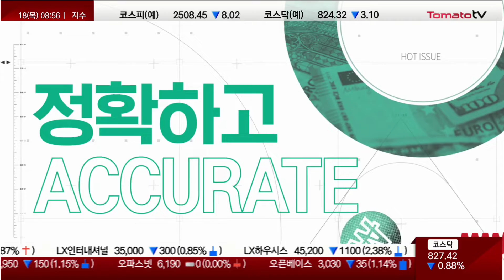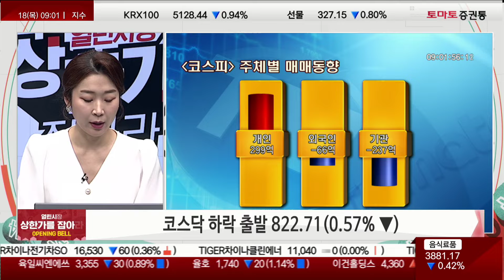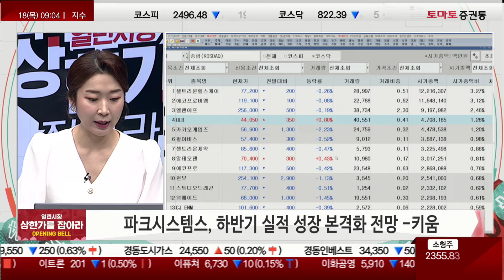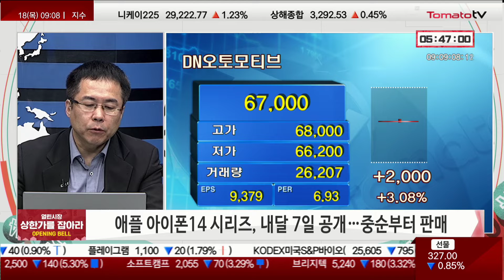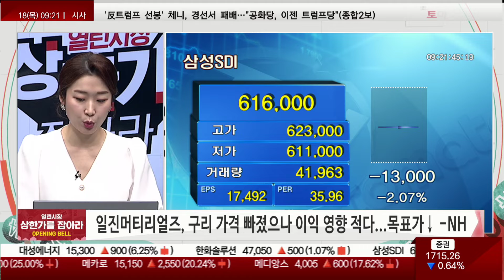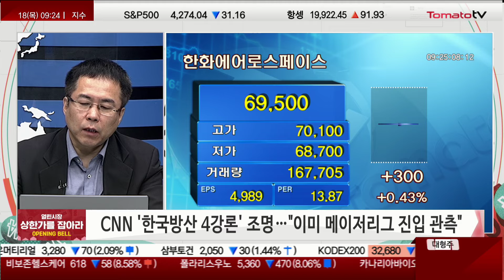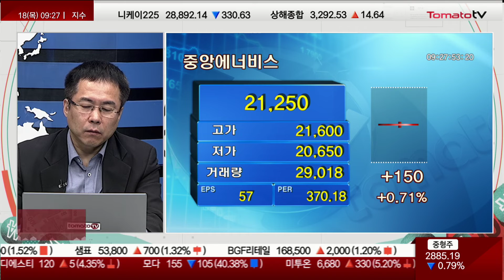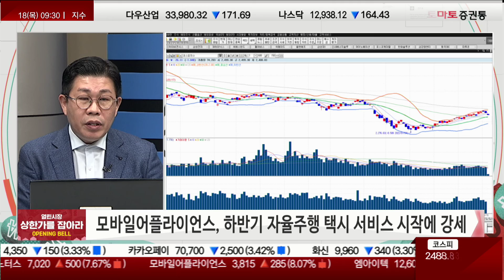[열린시장 상한가를 잡아라: opening bell] 개장 브리핑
오프닝
진행 : 박상정